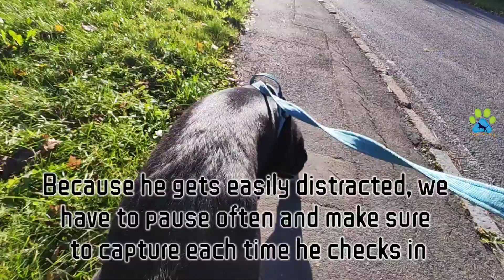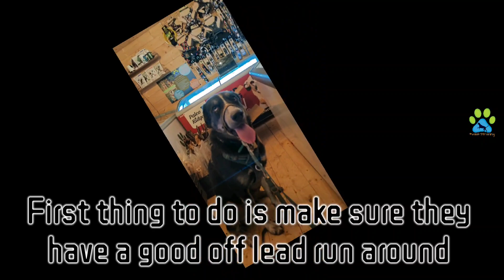Zephyr's board and Train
Zephyr is a very easily distracted 14mth old Husky x Labrador. This has made teaching him a loose lead walk very challenging as he can only focus for about 5-10min.
We'll be working on increasing that duration and helping him learn that we exist and can be fun at the end if the lead.